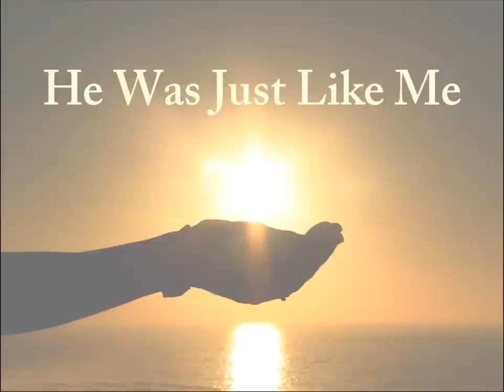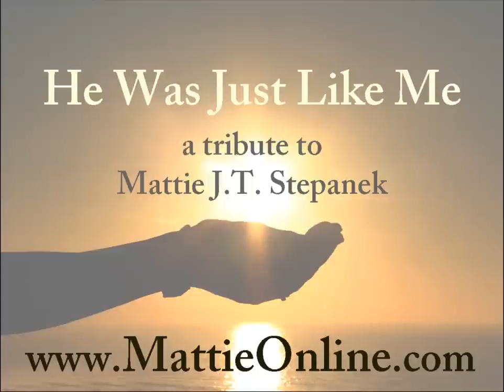"He Was Just Like Me" -- Tribute to Mattie J.T. Stepanek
Grammy and Oscar winning musician Christopher Cross wrote "He Was Just Like Me" in 2005 as a tribute to his friend, the late teen poet and peace activist, Mattie J.T. Stepanek. Christopher's daughter Madison -- also a teen and Mattie's close friend -- recorded the song. It first aired on the 2005 MDA National Labor Day Telethon.